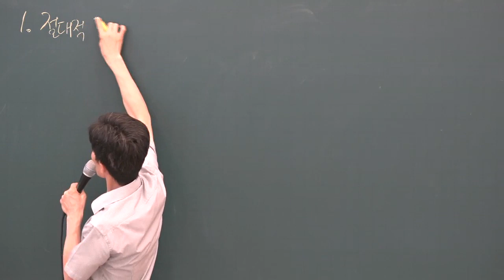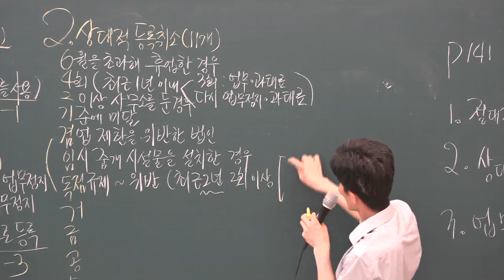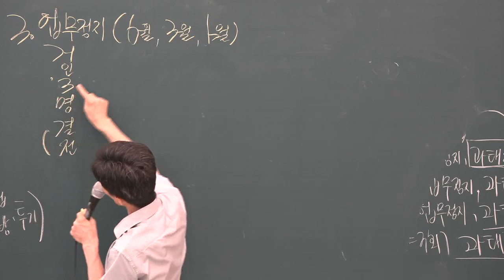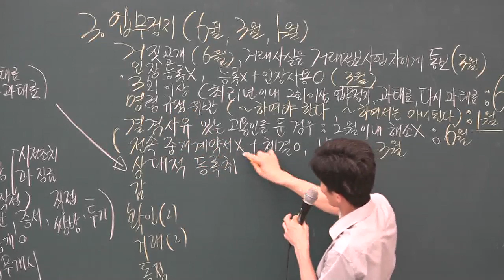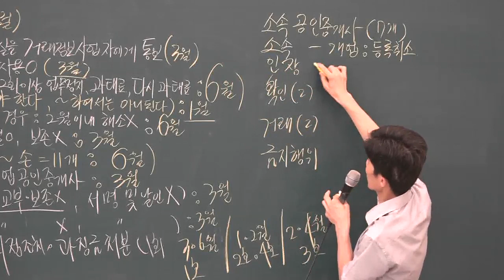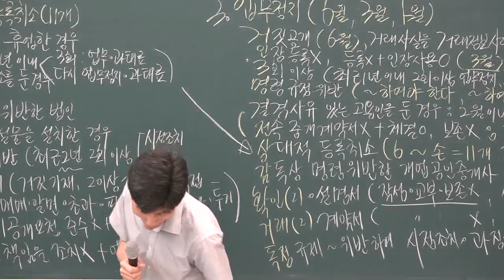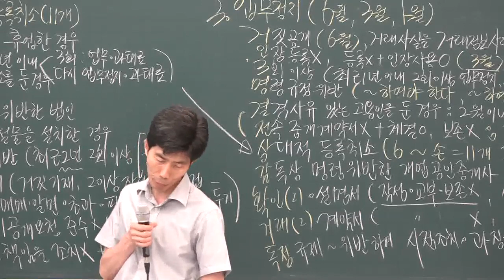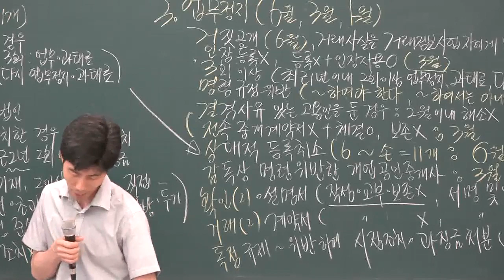[공전무] 2019년 공인중개사법령 및 중개실무 문제풀이 8-17